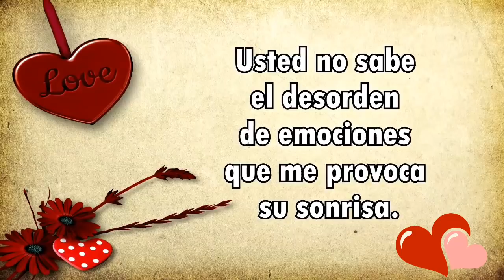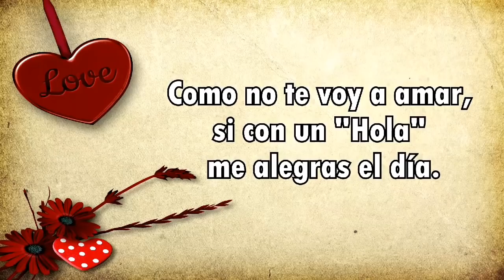Frases Más Hermosas en el Día de La Mujer 2023 te vas a enamorar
Psicología ¿Y cómo no amarle?
Si cuando llegó a mi vida, me abrazó tan fuerte que todos los pedazos rotos de mi corazón volvieron a unirse.

frases para el dia de la mujer cortas
frases para el dia de la mujer cortas y bonitas
frases para el dia de la mujer cortas y lindas
frases para el dia de la mujer cortas cristianas
frases para el dia de la mujer trabajadora cortas
frases graciosas para el dia de la mujer cortas
frases celebres para el dia de la mujer cortas
frases para el dia de la mujer cortas para una amiga
frases para felicitar el dia de la mujer cortas
frases de amor para el dia de la mujer cortas
frases cortas para el dia de a mujer
frases cortas para el dia de la mujer cortas
frases cortas con imagenes para el dia de la mujer
frases celebres del dia de la mujer cortas
frases para el dia dela mujer cortas
frases cortas para el dia de la mujer 8 de marzo
frases cortas para dedicar el dia de la mujer
frases cortas y divertidas para el dia de la mujer
frases para el dia internacional dela mujer cortas
frases cortas del dia de la mujer para niños
frases cortas del dia de la mujer para una hija
frases cortas para el dia de la mujer en ingles
frases cortas del dia de la mujer en ingles
frases cortas para dedicar en el dia de la mujer
frases cortas para felicitar en el dia de la mujer
frases cortas para una amiga en el dia de la mujer
frases cortas para una hija en el dia de la mujer
frases para el dia de la mujer cortas para facebook
frases para el dia de la mujer frases cortas
frases para el día de la mujer cortas
frases cortas y bonitas para el día de la mujer
frases cortas para el día de la mujer trabajadora
frases hermosas para el dia de la mujer cortas
frases cortas para el dia internacional dela mujer
frases del dia de la mujer cortas y lindas
las mejores frases cortas para el dia de la mujer
frases cortas para el dia de la mujer
frases cortas para el dia de la mujer para niños
poemas o frases cortas para el dia de la mujer
oraciones para el dia de la mujer cortas
frases cortas para felicitar por el dia de la mujer
poemas y frases cortas para el dia de la mujer
frases cortas para dedicar por el dia de la mujer
frases romanticas cortas para el dia de la mujer
frases cortas para saludar en el dia de la muje